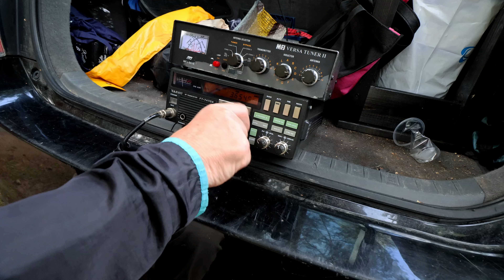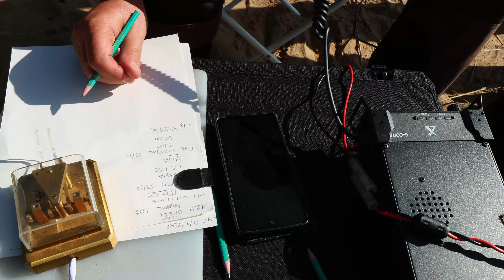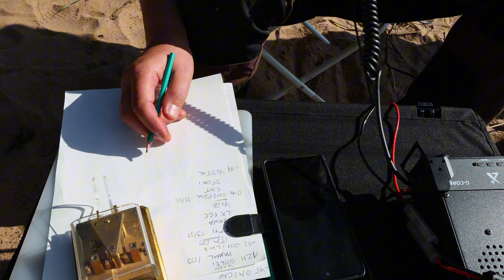OH1AF KESÄLEIRI 2024